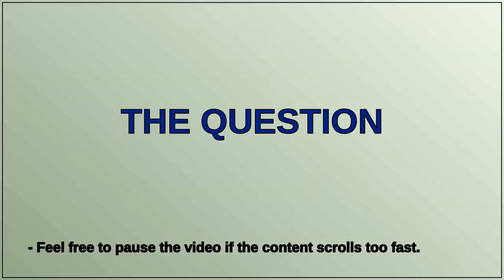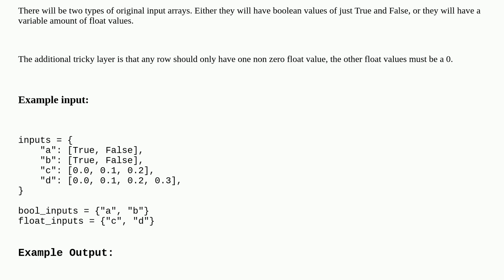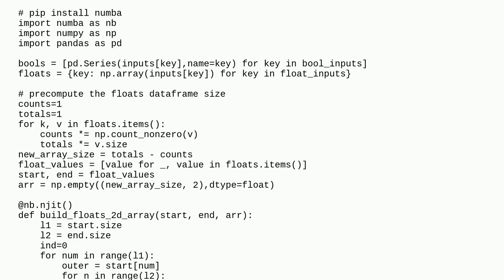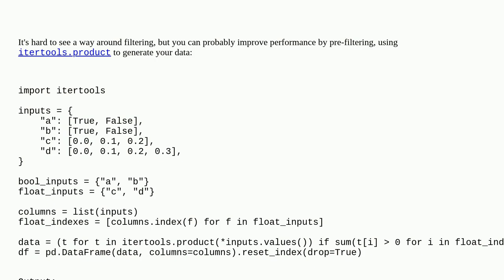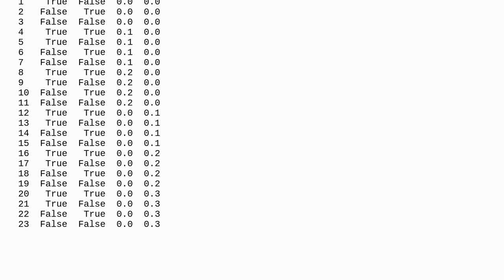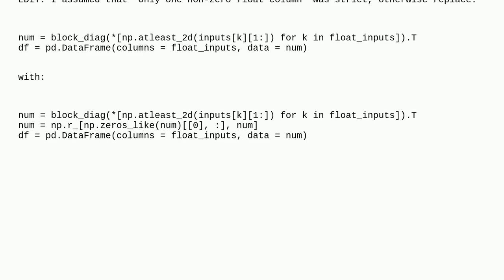Create dataframe with all unique combinations given a set of constraints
A special thanks goes out to the community

  python pandas numpy